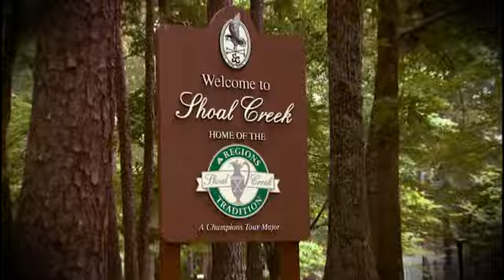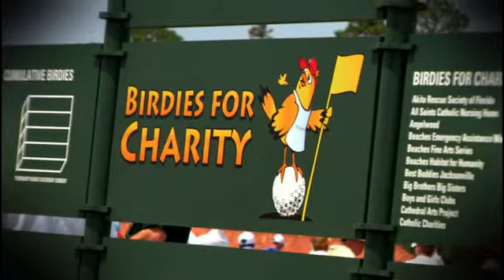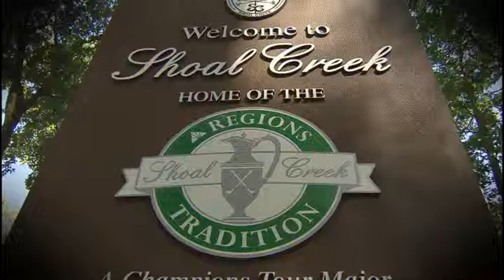14 Regions Tradition